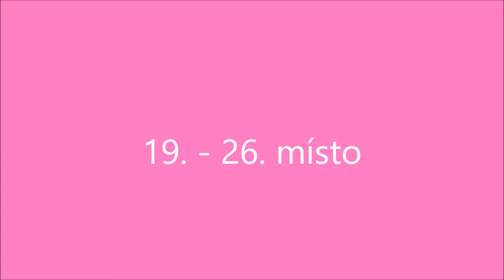Závod SpS, SA-PDN a ostatních talentovaných závodnic v sestavě se stuhou: 19. - 26. místo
19. Anastasiya Sekyska (TJ SK Prague), 20, Dominika Spillerová (La Pirouette Jeseník). 21. Natálie Valehrachová (SK Trasko Vyškov), 22. Ema Šobáňová,  23, Anna Mojáková (obě SSL Vítkovice), 24. Natálie Podborská (SK Trasko Vyškov), 25. Lucie Křížková (Sokol Hodkovičky). 26. Sofie Jandová (TJ Slavia Hradec Králové)